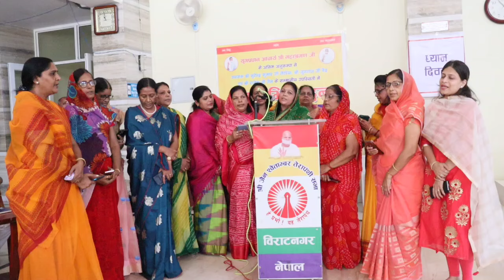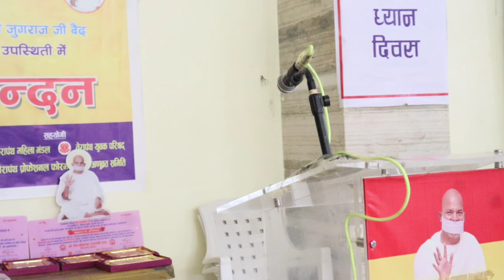*तेरापंथ युवक परिषद बिराटनगर,तपस्विनी बहिन सरला देवी लालवानी